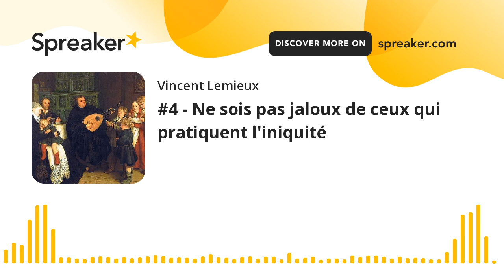Un Chrétien sur le mont #4 - Ne sois pas jaloux de ceux qui pratiquent l'iniquité.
Aujourd'hui, nous méditons le Psaume 37, où David nous exhorte à ne pas être jaloux de ceux qui font le mal, même s'ils semblent prospérer d'avantage ici sur terre, car leur fin est la destruction, tandis que Dieu nous réserve l'abondance.